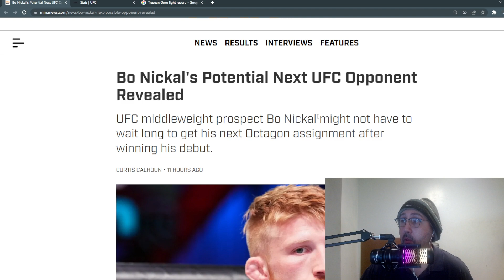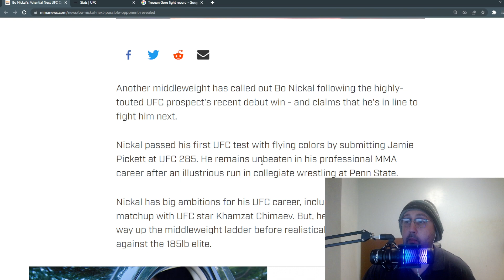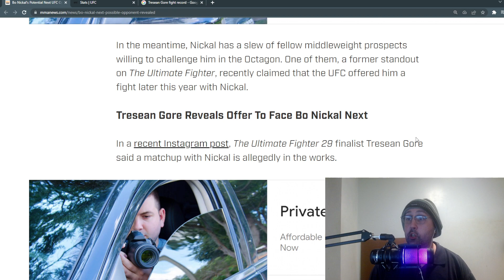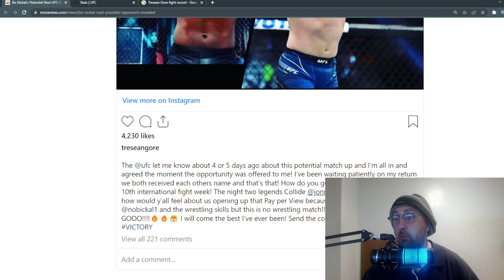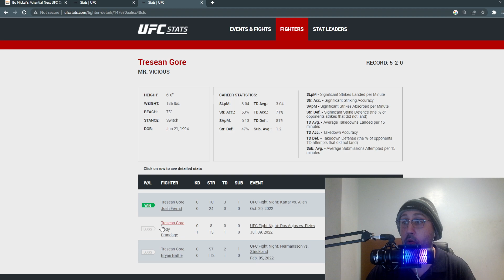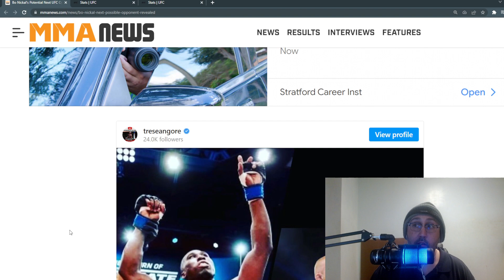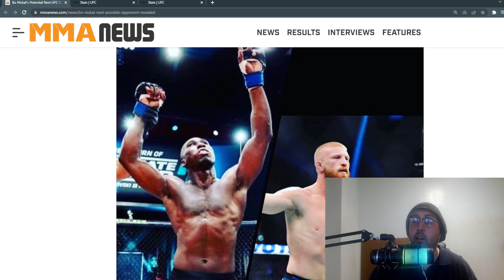BO NICKAL'S NEXT OPPONENT REVEALED!?!?